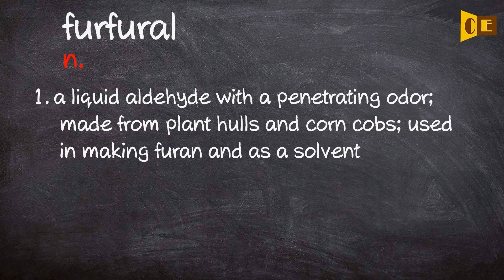Furfural Pronunciation, Paraphrase, Listen & Practice